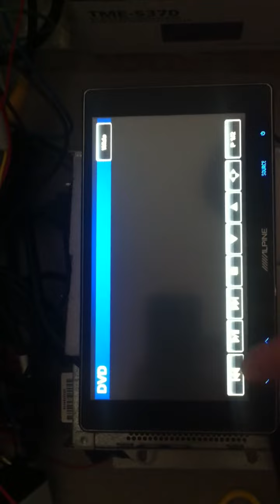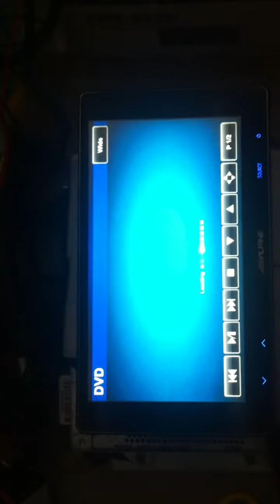NavInc RC-ALPINE-01 remote control interface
Remote control interface to connect an aftermarket source on an Alpine touch screen system with controlling in combination with USB-Link multimedia interface.